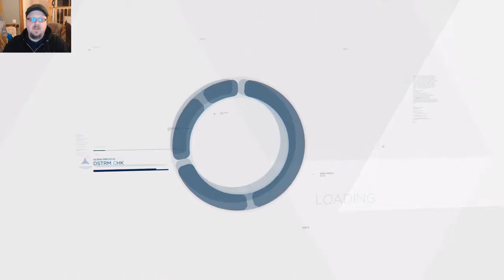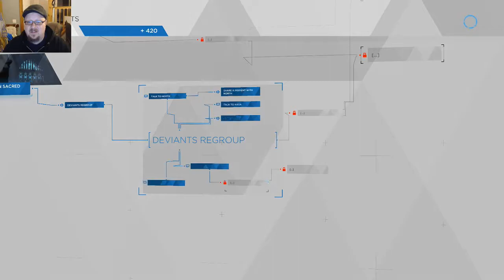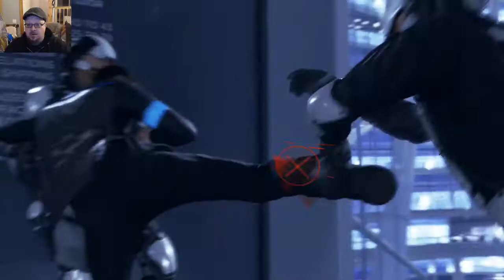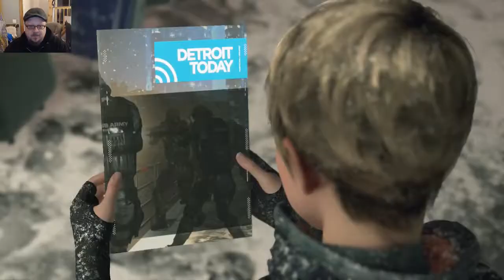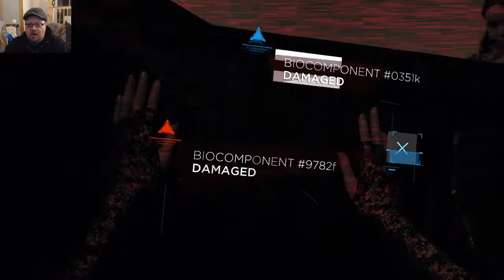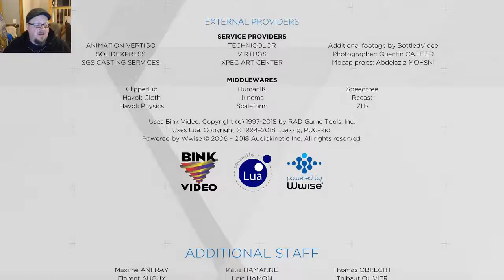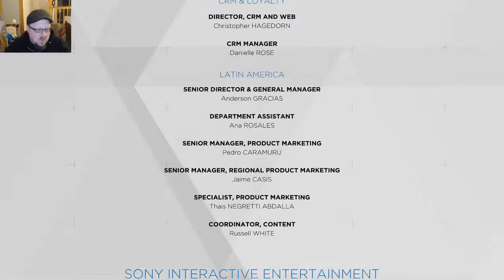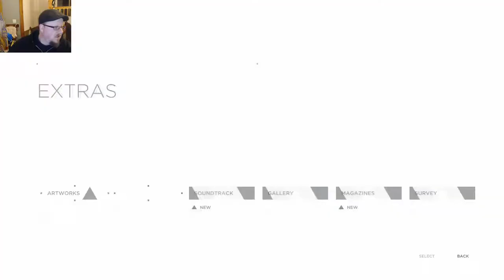Skippy plays Detroit: Become Human! THE END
This game is rated M.

Mistakes were made. In some of the last scenarios, Skippy unintentionally pulls a George R. R. Martin, and a lot of characters end up shutting down and dying. We find out whether or not androids will gain their freedom, whether Kara, Alice, and Luther will make it to Canada, and whether or not Connor and Amanda will end up bringing the deviants back under heel.

Tune in for live Twitch streams on Tuesdays, Thursdays, and on the weekend

Fight or Flight, updated every Monday!